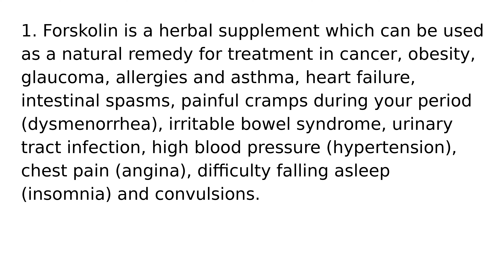Forskolin drug medication uses medical words terms dictionary meanings definitions